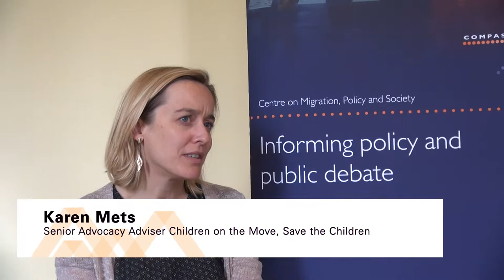Challenges & opportunities in working on child rights and migration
Karen Mets, Senior Advocacy Adviser Children on the Move, Save the Children, Brussels

Session: Cooperation in assistance to children

Autumn Academy 2018: Opportunities and challenges in cooperation between government and civil society in the management of migration in Europe and North America